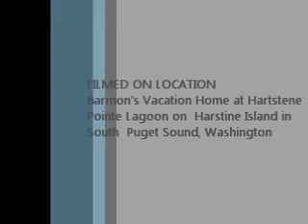Paddling Against the Tide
Paddling against the incoming tide at Barmons Vacation Home at the Hartstene Pointe Lagoon on Harstine Island in South Puget Sound, Shelton Washington